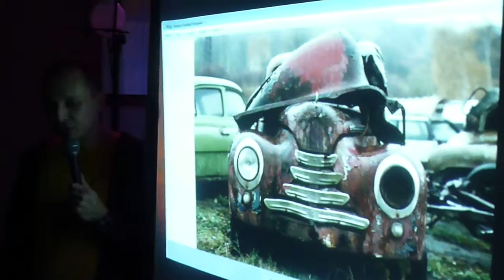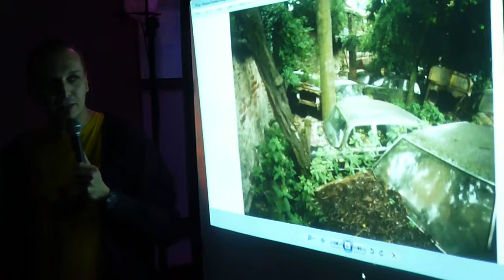EŇO ŇUŇO "Vášeň" - Vláďa Cettl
Vášnivý "autovrakový a letadlový fotograf" & majitel vozu Škoda 100LL komentuje svá díla a zážitky...

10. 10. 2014, U VLKA, ÚSTÍ N. L.